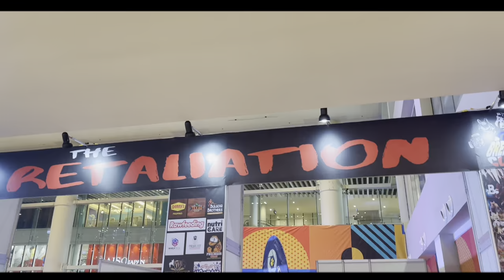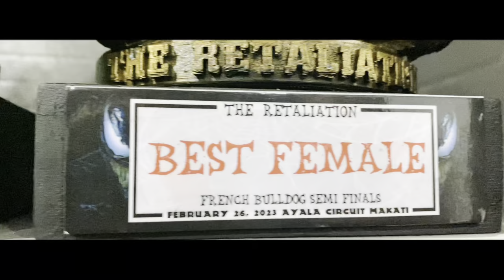THE RETALIATION ( LUXE BREED )